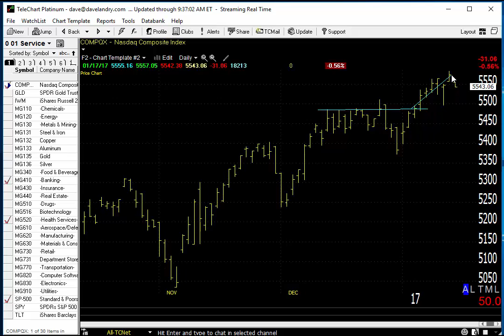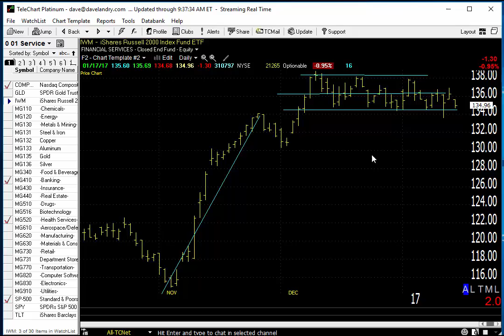01/17/16 Dave Landry's Market In A Minute-Buy Side Remains The Side To Play With 2 Caveats